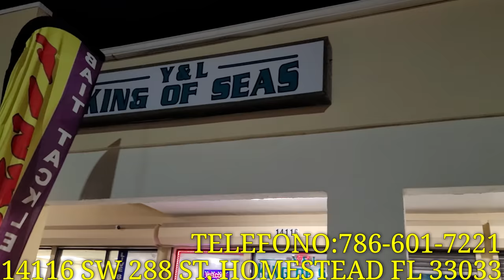Pesca en Puentes de los Cayos, Como Pescar mangrove Snapper, pargo de manglar, pesca con youtubers!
EN ESTE CANAL VAMOS HABLAR TODO SOBRE PESCA, PESCA EN EL MAR PESCA EN AGUA DULCE PESCA DESDE UN KAYAK, BOTE Y TAMBIEN DESDE LAS ORILLAS COMO LOS PUENTES..